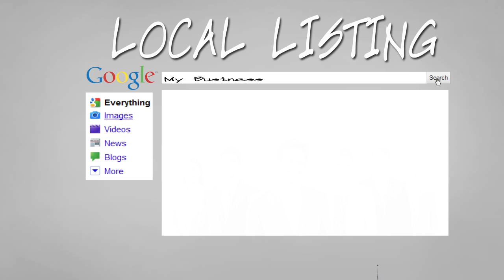Local Internet Marketing Palm Beaches | Social Media | Search Engine | Mobile Marketing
Local Marketing experts A quick video showing the importance of local busines internet marketing online through search engine marketing, local search marketing, local search optimization, local mobile marketing as well as local social media marketing. Presented by headquarters' in the Palm Beaches South Florida